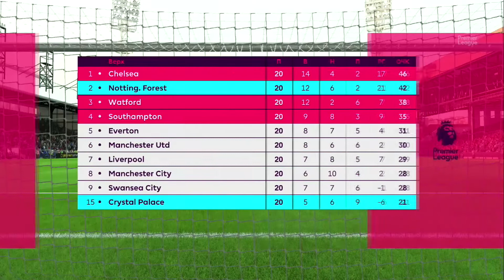FIFA 18 Карьера тренера Ноттингем Форест #265